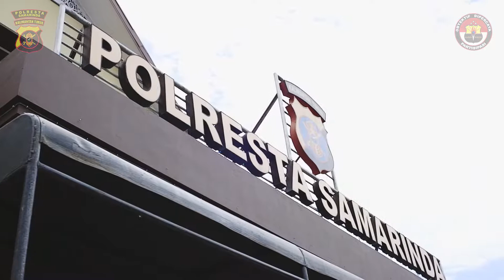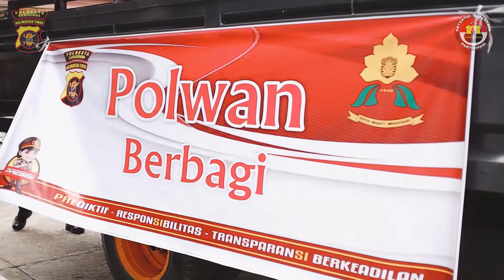Bhayangkari & Polwan Berbagi Kepada Masyarakat Terdampak Banjir